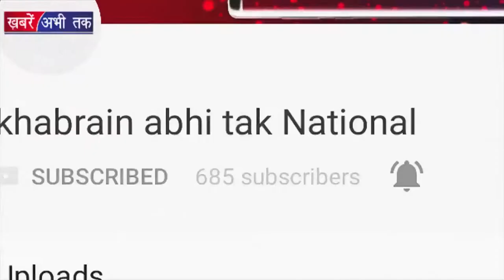Khabrai Abhi Tak Live